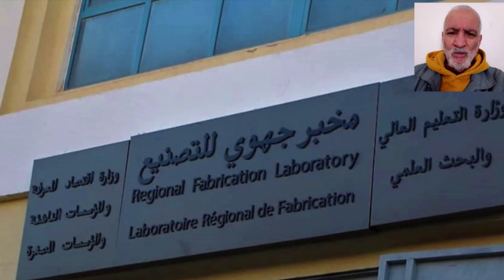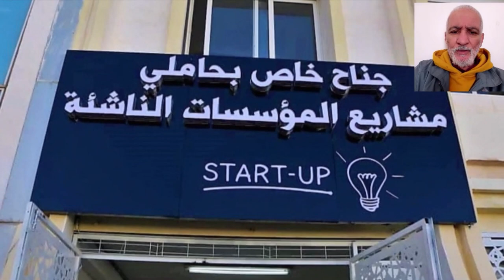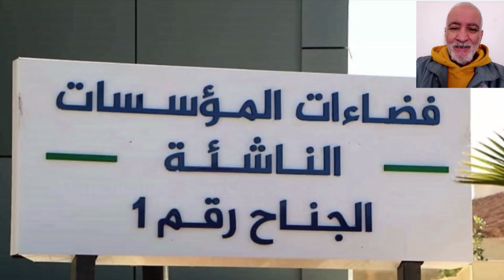تدشين أكبر مركز حاضن للشركات الناشئة في افريقياCONSTANTINE HILL START UP